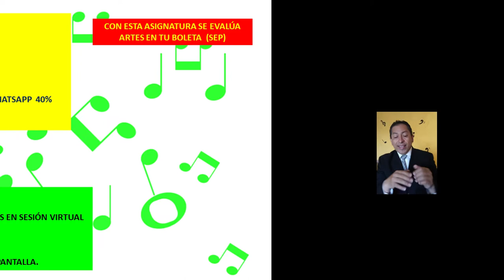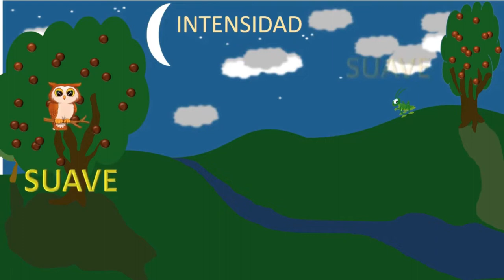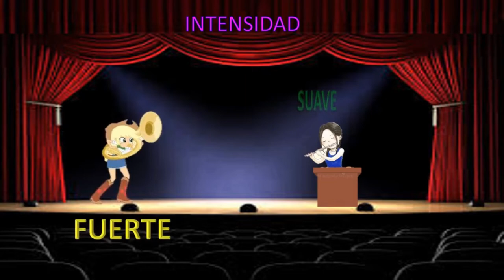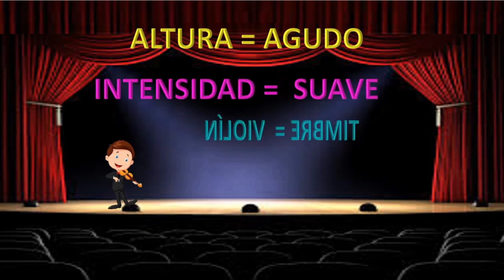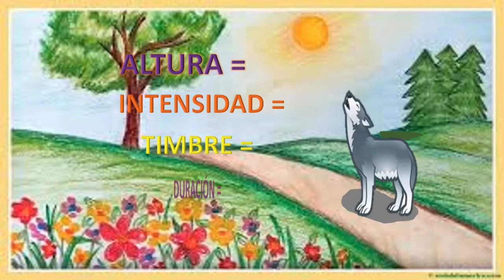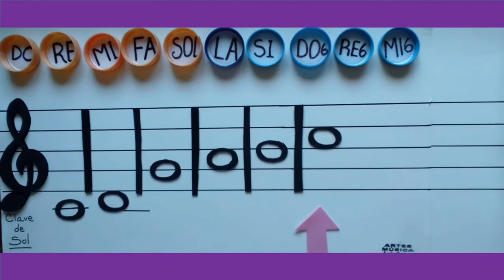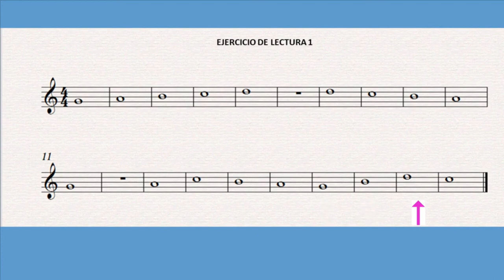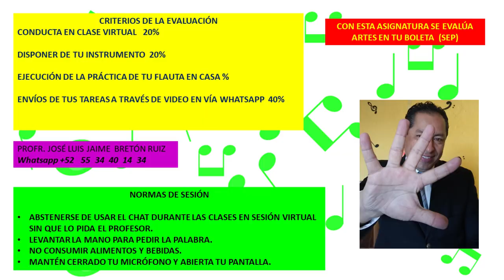TERCERO DE PRIMARIA SEMANA 22 21-22 MÚSICA